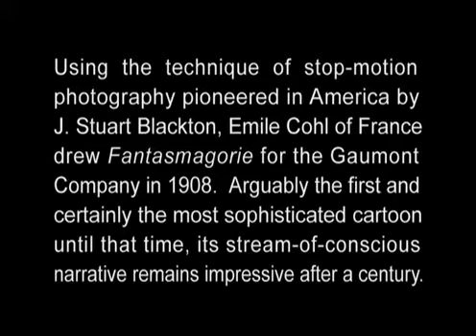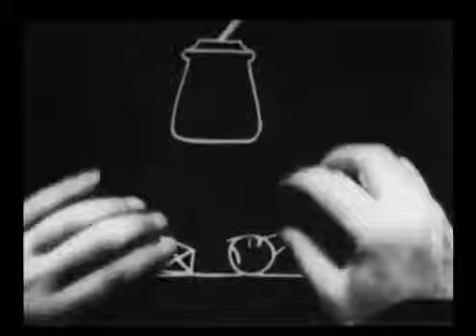Fantasmagorie 1908 first animated movie in history by Émile Cohl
Fantasmagorie, by Émile Cohl, is considered to be the first animated story in film. Though "Humorous Phases of Funny Faces" by J. Stuart Blackton pre-dates "Fantasmagorie" by 2 years, it did not serve as a narrative other than simply showing various facial expressions via the technique of hand-drawn animation.